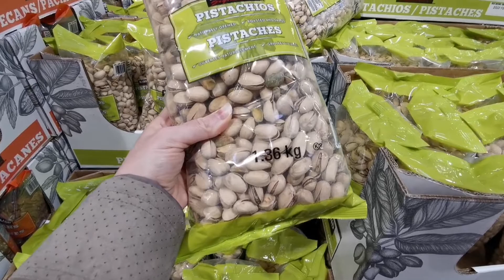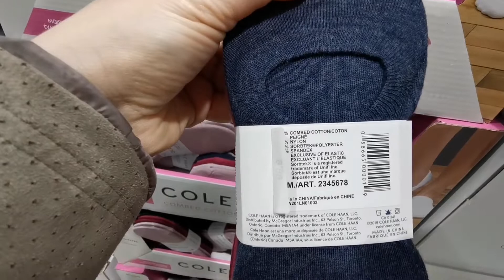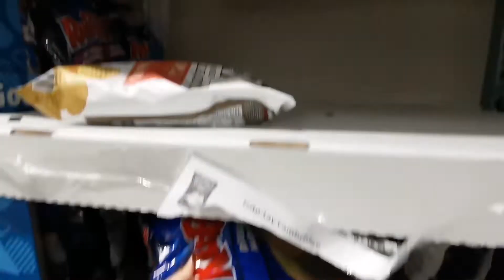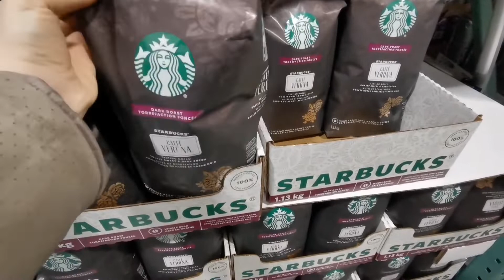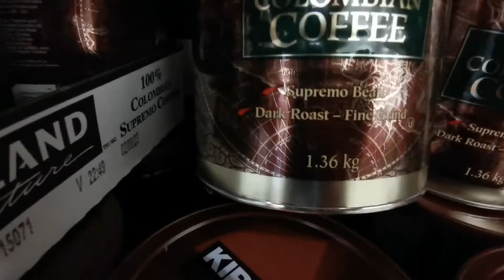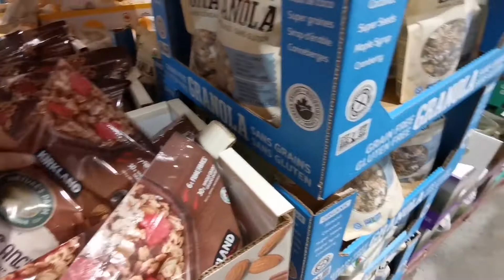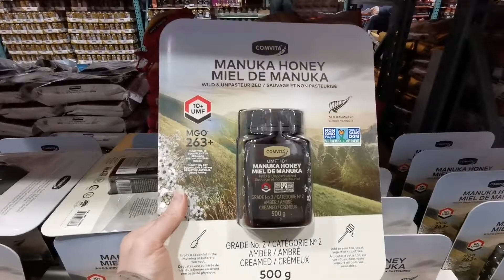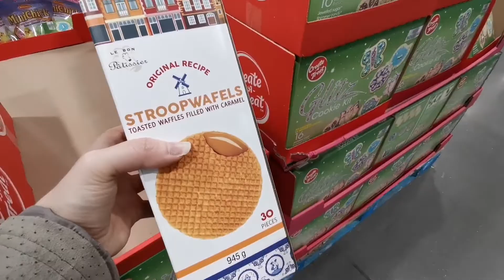WHAT TO BUY AT COSTCO FOR ONE PERSON? | COSTCO HAUL PART 2 | TORONTO, CANADA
Alright friends, are you ready for another Costco adventure? Make sure to check Costco shopping Part 1 to get more ideas on what to buy at Costco for one person. Hope you enjoy this video.

You can also check my baking page on Instagram here↙️